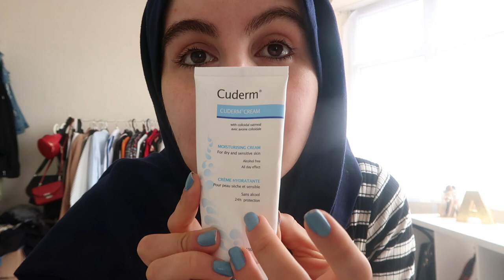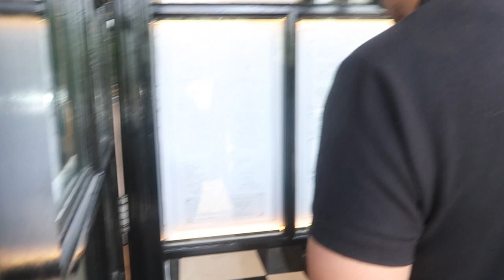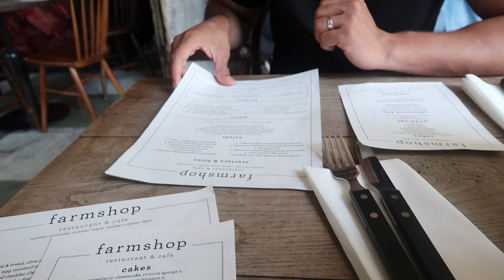VLOG: YOU WON'T BELIEVE WHAT I GOT?! | Amina Chebbi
TODAY'S VIDEO IS ANOTHER WEEKLY VLOG!

ITEMS MENTIONED IN THIS VIDEO:

PANDORA RING:

WANT TO JOIN THE HERBALIFE FAMILY!x